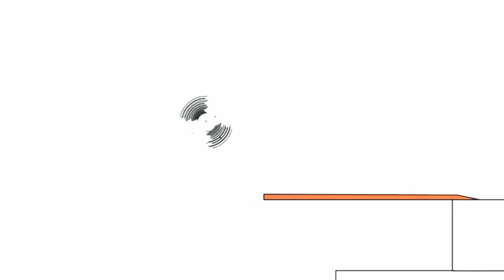17 червня 2019 р.